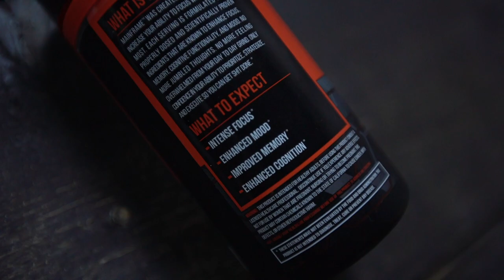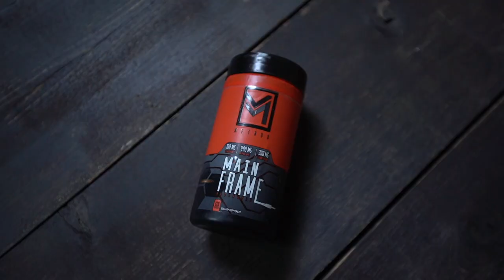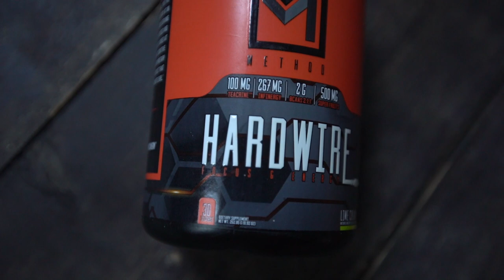A Pill for a More Effective Range Day? | Method Supplements Review of Main Frame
Use Code: greenlight

If you want to learn more about shooting, check out my eBook, "The Ultimate Beginner's Guide to Guns"